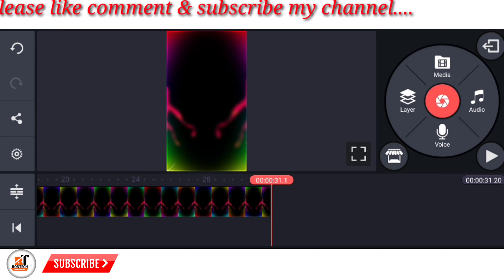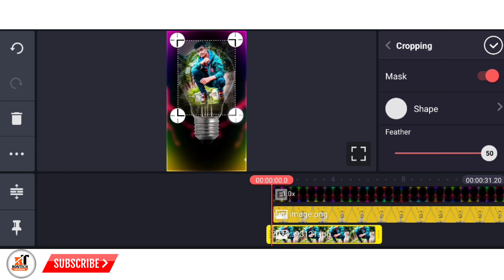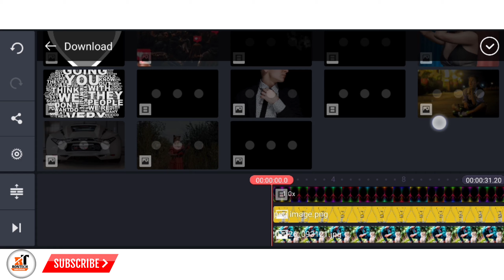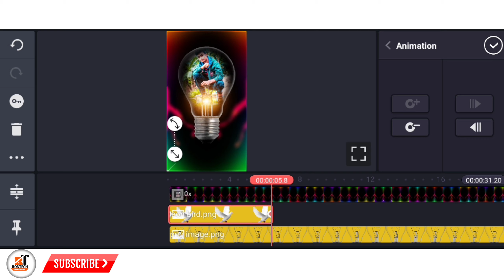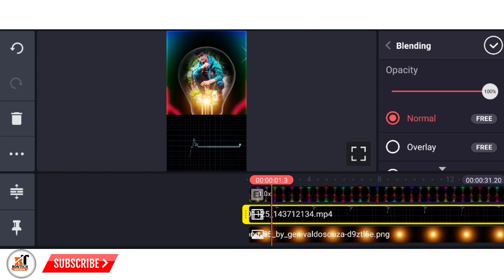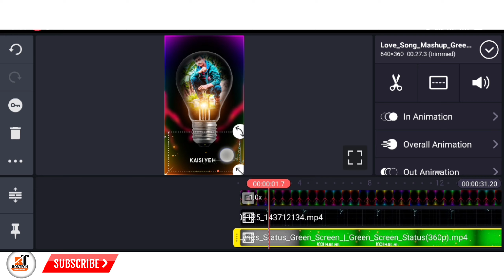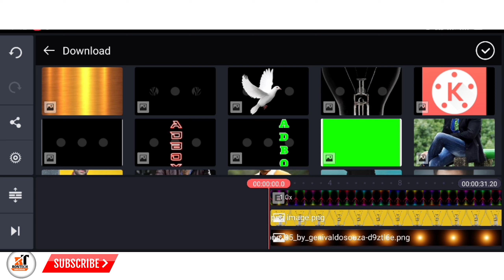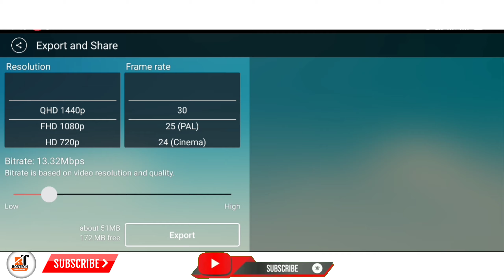New Bulb style WhatsApp status video editing || kinemaster tutorial [Rontech]🔥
Hii friends.

In this video I will show you...New Bulb style WhatsApp status video editing " using by kinemaster, app..

My viedo link 👇 👇

1.Snapseed Moody Blue Photo Editing || Snapseed background colour change | Snapseed photo editing 2021

2.Fire Face editing tutorial PicsArt || Picsart mobile editing tutorials & ideas#RONTECH

3.Snapseed Dark Tone 3steps photo editing || Snapseed new photo editing tricks || Dark Tone Tutorial

4.Snapseed Night Bokeh Editing 4 steps || Best  Bokeh effect editing Tricks | Snapseed photoEditing

5.Snapseed Moody Grey Effects || Snapseed photo editing tutorial [RONTECH]

6.Pixellab Logo Design Tutorial - R style Logo Design used Pixellab - RONTECH

7.how to make styles name effect intro in Kinemaster| kinemaster video editing Tutorial in 2020 !!

8.Cinematic intro kinemaster// kinemaster Tutorial cinematic title intro making tutorial

9.How to make Cool Particles intro & Text Animation kinemaster Tutorial //RONTECH

10.How to make Neon Border in kinemaster ||colour full Border kaise Banaye ||

Tag & keywords 👇👇

 status editing video,
Keerthi Suresh birthday status,
trending video editing kinemaster,
status editing,
2021 new style status video,
2020 new style kurtis video editing,
new trending lyrical status
trending status video editing
boys attitude status editing with photo
lyrical videos editing Alightmotion Editing